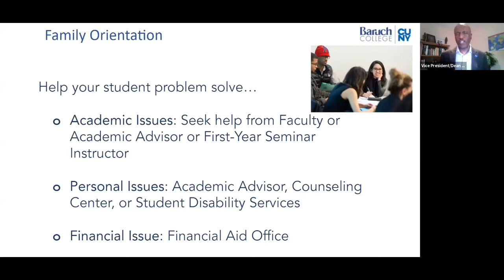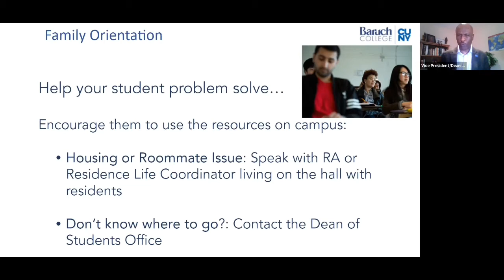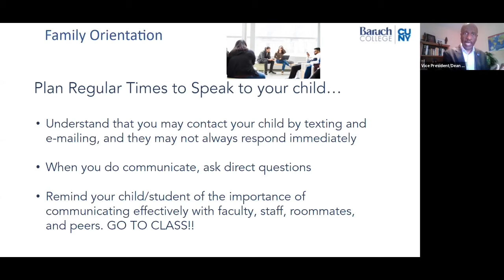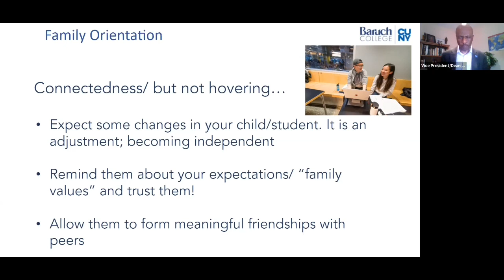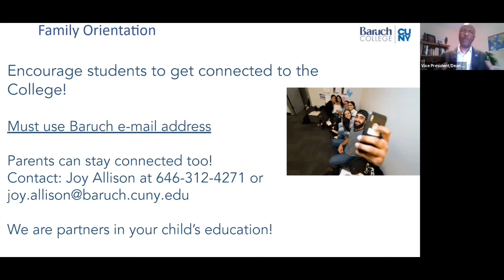Honors Family Orientation Part2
Art King is Vice President for Student Affairs & Dean of Students at Baruch College.